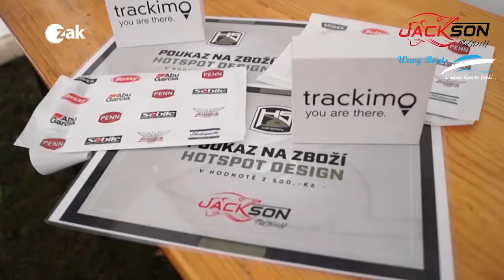Jackson Trophy 2017 - Studio Z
Rozhovor ve Studiu Z o závodě Jackson Trophy 2017 ! Základní informace, zajímavosti, doprovodný program a veřejné pozvání na Jackson Trophy 2017, které se koná 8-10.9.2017 na Hracholuské přehradě !